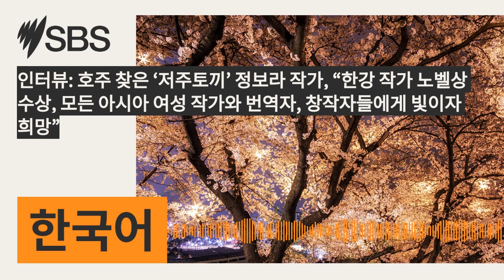인터뷰: 호주 찾은 ‘저주토끼’ 정보라 작가, “한강 작가 노벨상 수상, 모든 아시아 여성 작가와 번역자, 창작자들에게 빛이자 희망” | SBS Korean - SBS...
한국의 대표적인 SF/판타지 작가인 ‘저주토끼’의 정보라 작가가 애들레이드에서 진행된 2024 OZAsia에 참가하기 위해 호주를 방문했습니다. 정보라 작가는 호주 독자들이 옛날 얘기처럼 진행되는 이야기를 좋아한다며, 그 안에 동양적이거나 환상적인 새로운 요소들이 들어가는 것을 친숙하고 흥미롭게 느낀다고 말했습니다.